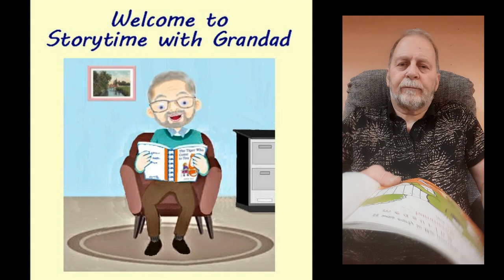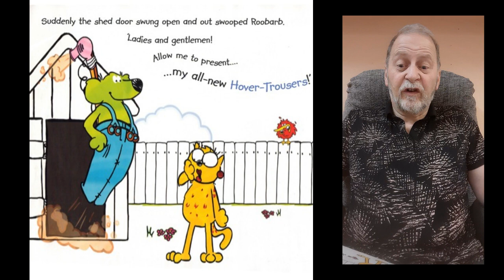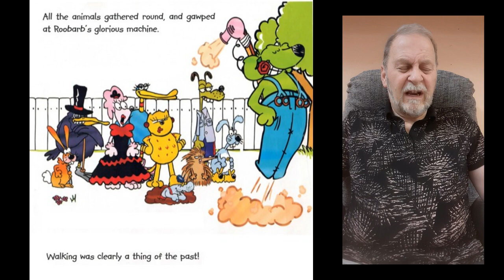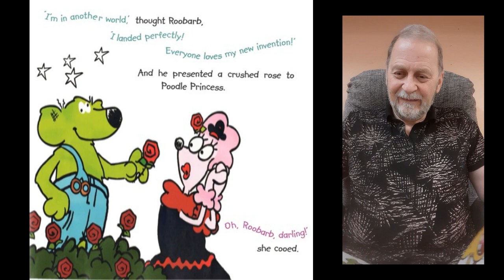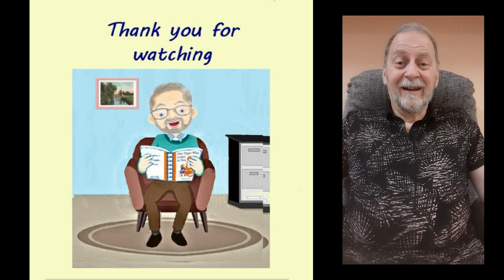When Roobarb's Trousers Flew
Children's Roobarb and Custard story read aloud.
Roobarb invents a pair of flying trousers.